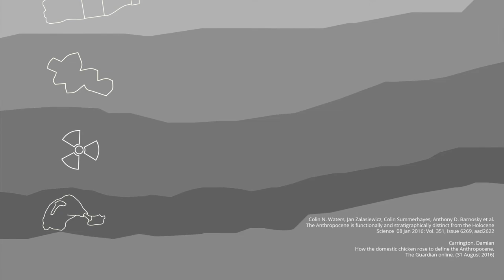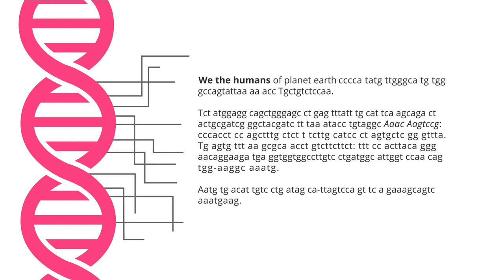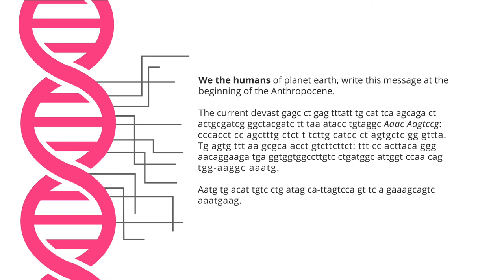Pink Chicken Project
Being the world’s most common bird, the bones of the 60 billion chickens that we kill and eat every year leave a distinct trace in the rock strata (the earth’s crust), an identifier for the new geological age - the Anthropocene. To re-occupy this identifier of our age, the project suggests genetically modifying a chicken with pink bones and feathers, using a gene from the insect cochineal to produce a pigment that will be fossilized when combined with the calcium of the bone.

Spreading this gene with the newly invented CRISPR gene-drive technique, the species could be permanently altered, on a global scale, in just a few years. Thereby colouring the stratum of the Anthropocene pink; a symbolic color coded as the specular opposite of hetero masculine supremacy. The DNA also carries a message, encoded into As, Ts, Gs and Cs, a call for change on a planet with unjust power balance:

“We the humans of planet earth, write this message at the beginning of the Anthropocene.

The current devastation of the planet is not the result of activities undertaken by the whole species Homo Sapiens: instead it derives from a small group of humans in power. We urge you to fight this oppression: for it enables and aggravates the anthropocentric violence forced upon the non-human world.

Sent in hope that you have re-imagined us as a biological organism, joined in symbiosis with each other and the planet.”

Voice: Stephanie Bailey-Wright